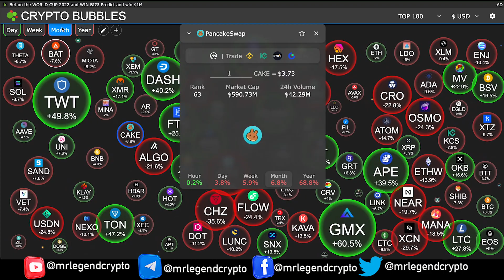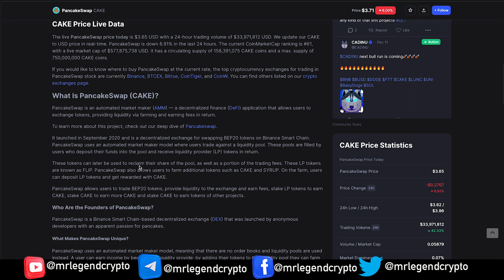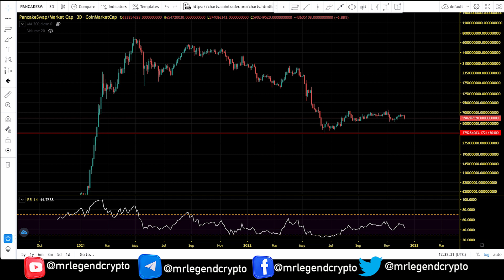PancakeSwap (CAKE) Long Term Investor Guide. CAKE Price Chart Analysis and Price Prediction 2023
PancakeSwap is an automated market maker (AMM) — a decentralized finance (DeFi) application that allows users to exchange tokens, providing liquidity via farming and earning fees in return.

PancakeSwap uses an automated market maker model, meaning that there are no order books and liquidity pools are used instead. A user can earn income by becoming a liquidity provide; by adding their tokens to the liquidity pool they can farm LP tokens and stake their CAKE to earn rewards. They can also try their luck with the lotteries and non-fungible tokens.

The PancakeSwap token CAKE is a BEP20 token that originally launched on Binance Smart Chain. The main function of CAKE is to incentivize the liquidity provision to the PancakeSwap platform.

MLC